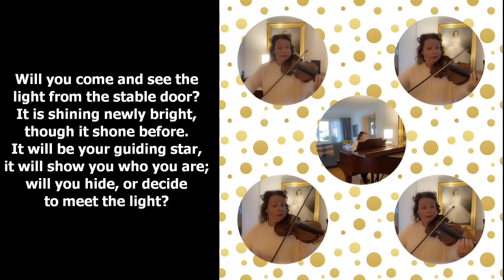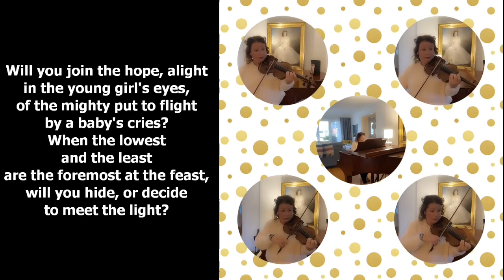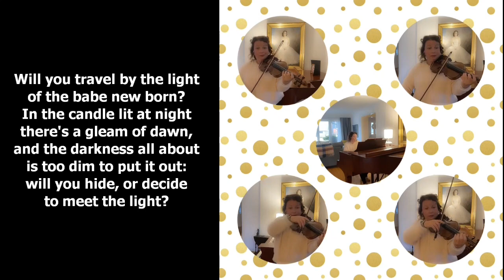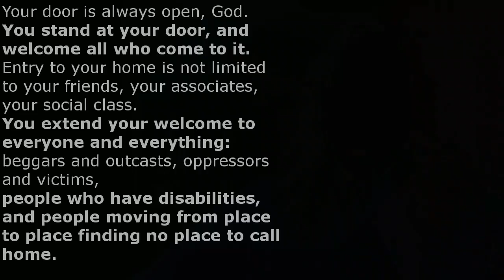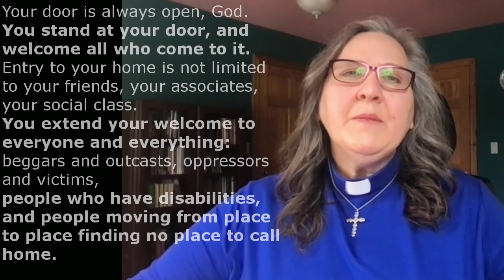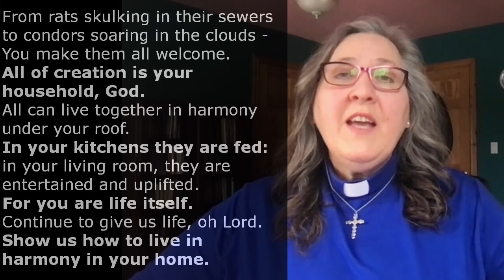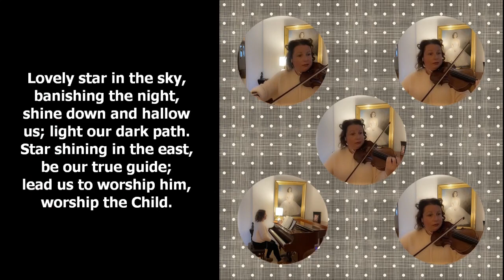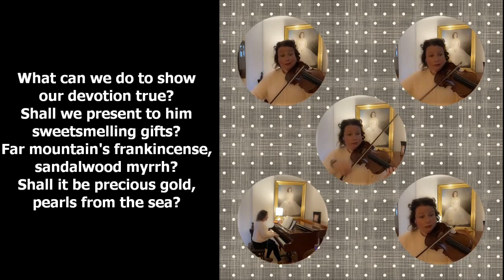Jan 16 2022, The wedding at Cana, Sunday worship from Appleby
Please join us for coffee and conversation on Zoom afterwards. (about 11:45am Sunday)  The link is in the comments below.

Sunday morning worship from Appleby United Church, Burlington, Ontario, Canada  (CCLI license 2447191)